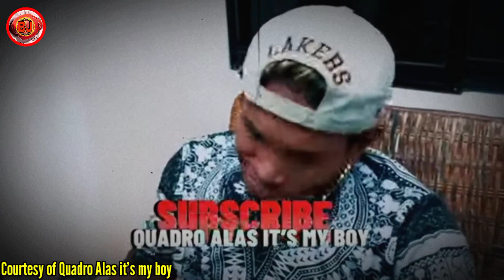HALA! CASIMERO BINANATAN SI MARLON TAPALES!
Maraming salamat po sa panonood mga kabuddy